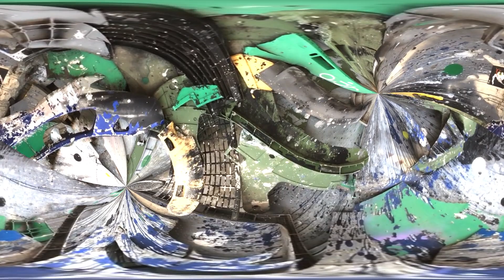X.A.Cute - Fools (Nagla Remix)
Taken from X.A.Cute's RMMXXTP, released Feb 10 2023
physical chrome cassette tapes available

featuring remixes by Mi Croevkhas, The Center of the Universe, Nagla, Phia Sko, Metra Monguss, Alex Spacetime, I_G, Amuleto Manuela, Sun Food, Run, Paolo Anello / Santabinder, Serge Govorun, Sgt. Penarlaster, TheWalkingIcon, Freak Ass E, Sun Ra Bullock and X.A.Cute.
Mastered by Ilia Gorovitz

video done by by the man Kuzi Whan

"FOOLS" original and other sample-happy x.a.cute titles with vocals by Ethnique Punch, La Llorena, Boshra AlSaadi, Moody Kablawi and Phia Sko can be found on the MMXXTP